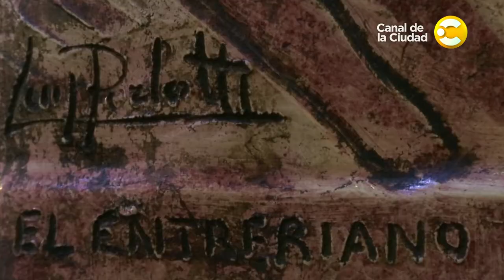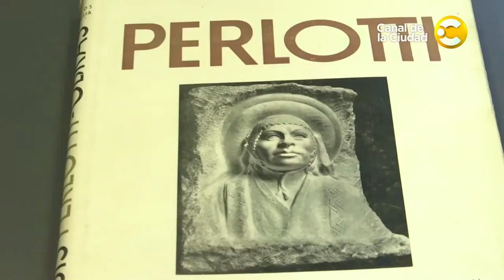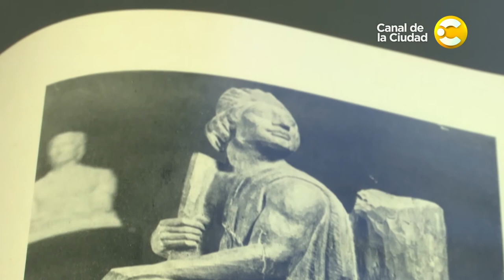Para descubrir: Museo de esculturas Luis Perlotti en Disfrutemos BA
En Para descubrir fuimos al barrio de caballito para conocer el Museo de esculturas Luis Perlotti.